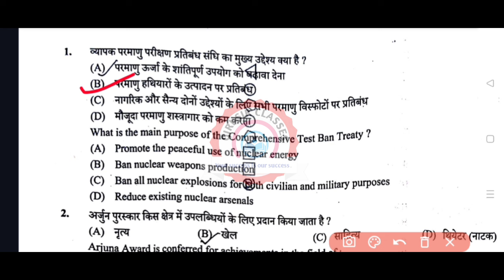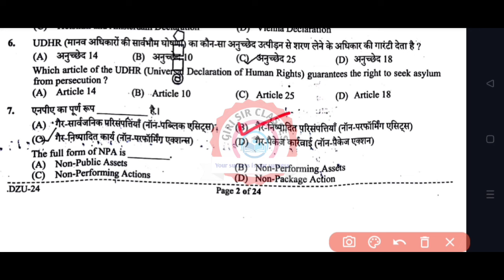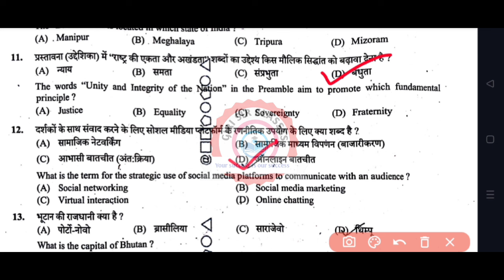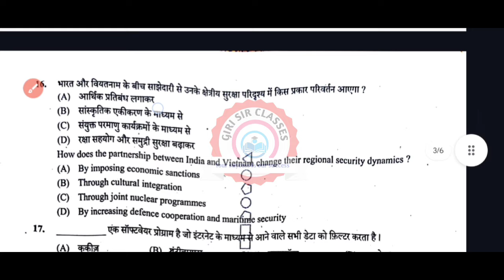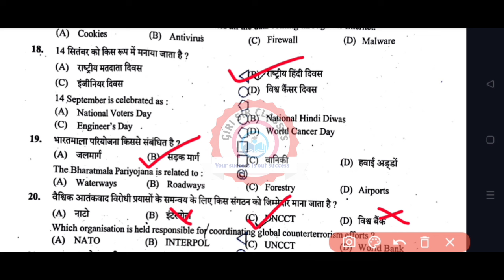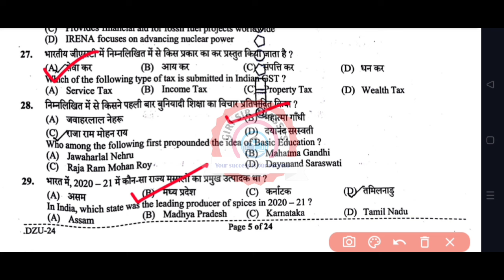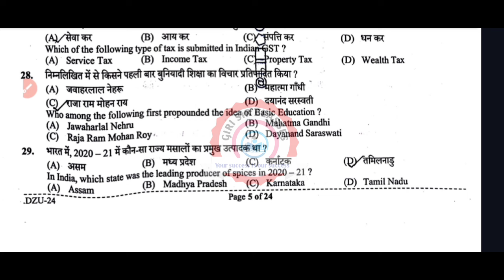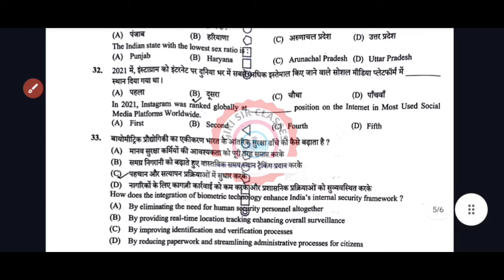UPP | 23 अगस्त द्वितीय पाली Answer Key | By Giri Sir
Dear Student,